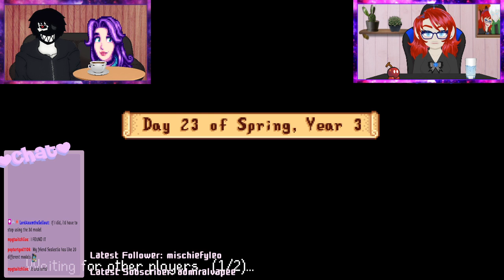!multi ✨Saturdays in the Valley w/ Max✨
[Streamed 01/15/22]

Another installment of Stardew Valley with Max. Short n' sweet. Come check me out on Twitch every Friday through Saturday: